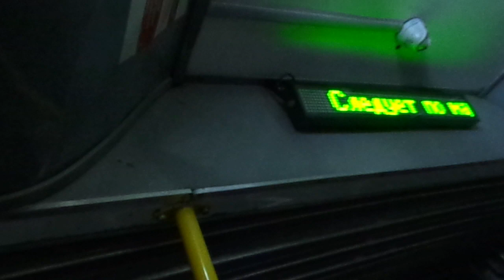Автобус Санкт-Петербурга 9-152: ЛиАЗ-6213.20 б.2320 по №123 (04.03.19)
Видео снято по: проспект Непокоренных (от ост. "пр. Непокоренных, 6"  до ост. "ул. Бутлерова")
Дата съемки: 4 марта, 2019 в 21:46.